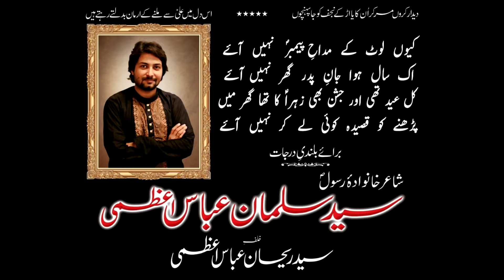Salam | Tirmah Zaidi | Majlis-e-Barsi Salman Azmi - Markazi Imam Bargah Malir - Karachi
Salam | Tirmah Zaidi | Majlis-e-Barsi Salman Azmi - Markazi Imam Bargah Jaffar-e-Tayyar - Malir Society - Karachi

Reciter : Tirmah Zaidi
Event : Majlis-e-Barsi Syed Salman Abbas Azmi 1441 / 2019
Location : Markazi Imam Bargah Jaffar-e-Tayyar - Malir Society - Karachi, Pakistan
Date Time : 10th Rabi Awal 1441 / 8th November 2019
Organized by: Dr Rehan Azmi & Sons
Recorded by : AL-QAYIM TV Network
Powered by : Shiasoft Network